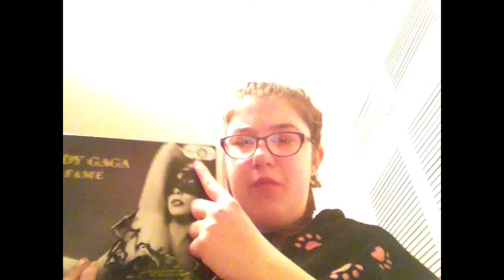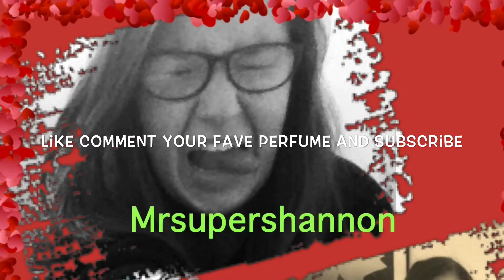Haul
My links
Instagram spentek
Twitter shannonpentek
Snapchat Shannon pentek